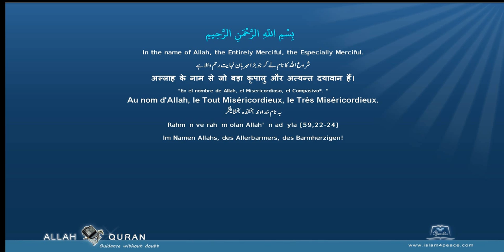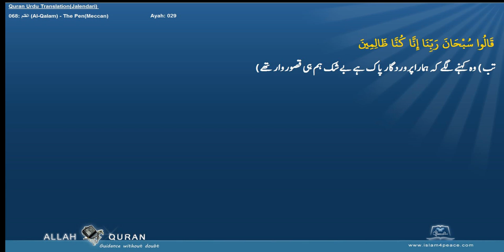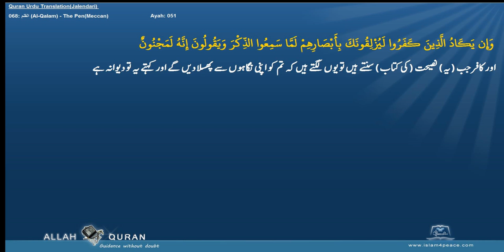Quran Urdu Translation 068 القلم Al Qalam The PenMeccan Islam4Peace com 2014